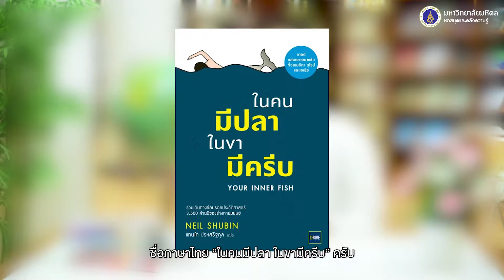หนังสือเล่มโปรด : กันตณัฐ ตระกูลวีระยุทธ (น้องพี แฟนพันธุ์แท้ไดโนเสาร์)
หอสมุดและคลังความรู้มหาวิทยาลัยมหิดล
ถนนพุทธมณฑลสาย 4 ตำบลศาลายา
อำเภอพุทธมณฑล จังหวัดนครปฐม 73170
สอบถามบริการห้องสมุด 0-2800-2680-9 ต่อ 4265
สำนักงานผู้อำนวยการ โทร.